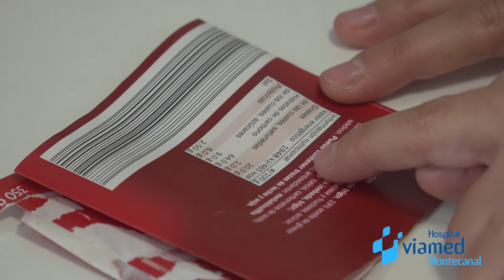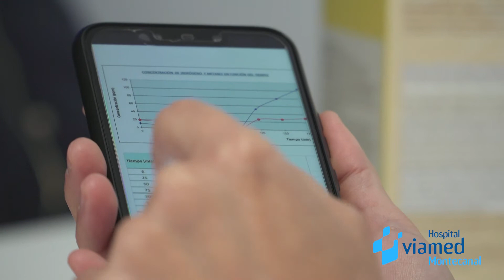Intolerancias Alimentarias - Hospital Viamed Montecanal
No podemos hablar de alergias alimentarias sin hablar de intolerancias es que hoy en día existe una gran confusión entre ambos conceptos por ello es importante conocer y diferenciar ambas patologías así como sus causas, síntomas y tratamientos.